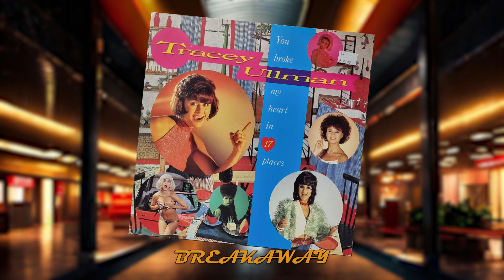BREAKAWAY - Tracey Ullman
“TRACEY ULLMAN – YOU BROKE MY HEART IN 17 PLACES” – STIFF RECORDS 205 873

A chance encounter with the wife of the head of the punk music label Stiff Records led to Ullman getting a record contract in 1983. Label owner Dave Robinson was taken with some of the musical parodies she had been doing in her television work and signed her. Ullman recounted, "One day, I was at my hairdresser, and Dave Robinson's wife Rosemary leant over and said, 'Do you want to make a record?'... I went, 'Yeah I want to make a record.' I would have tried anything."

Her 1983 debut album You Broke My Heart in 17 Places featured her first hit single "Breakaway", as well as the international hit version of label-mate Kirsty MacColl's "They Don't Know", which reached #2 in the UK, #35 in Germany and #8 in the United States. In less than two years, Ullman had six songs in the UK Top 100.

A recording of Doris Day's "Move Over Darling" reached #8 in the UK, and a version of Madness' "My Girl", which she changed to "My Guy". Its accompanying video featured a cameo from the British Labour Party politician Neil Kinnock, at the time the Leader of the Opposition.

Ullman's songs were over-the-top evocations of 1960s and 1970s pop music with a 1980s edge, "somewhere between Minnie Mouse and the Supremes" as Melody Maker put it, or "retro before retro was cool", as a reviewer wrote in 2002. Her career received another boost when the video for "They Don't Know" featured a cameo appearance from Paul McCartney; at the time Ullman was filming a minor role in McCartney's film Give My Regards to Broad Street. She released her second (and final) album You Caught Me Out in 1984. Her final hit, "Sunglasses" (1984), featured comedian Adrian Edmondson in its music video. During this time, she also appeared as a guest VJ on MTV in the United States.
SOURCE – WIKIPEDIA

This is an ARCHIVE project, no infringement intended.

January 2024